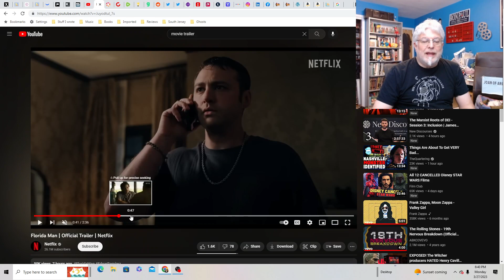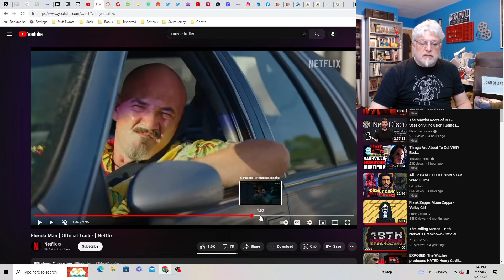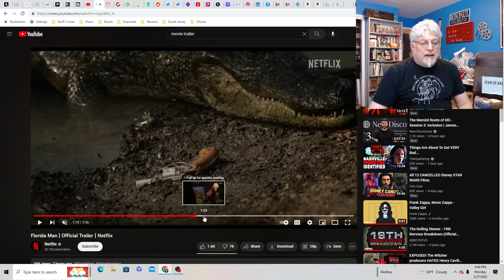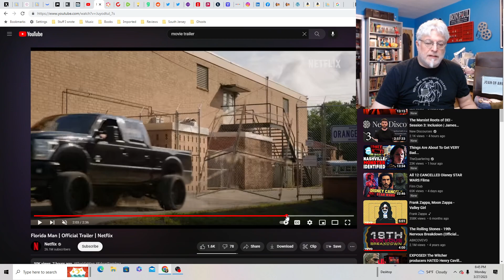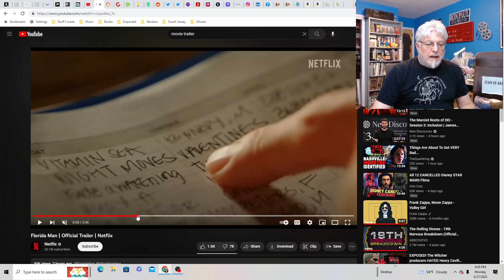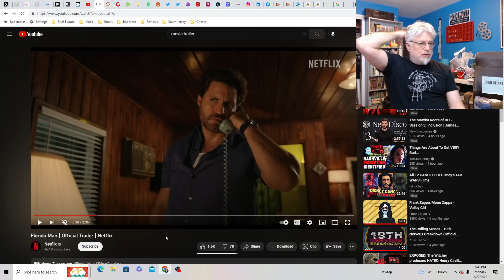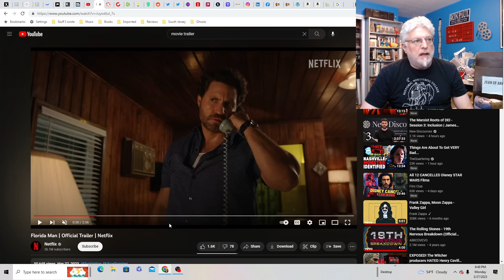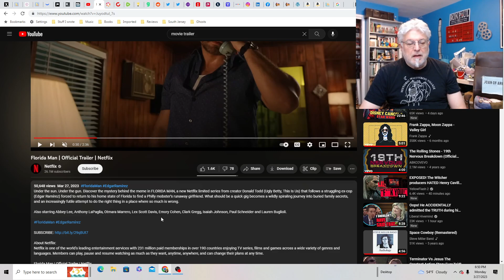A Screenwriter's Rant: Florida Man Trailer Reaction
A limited series about an ex-cop going to Florida for one last mission for the mobster he owes money.